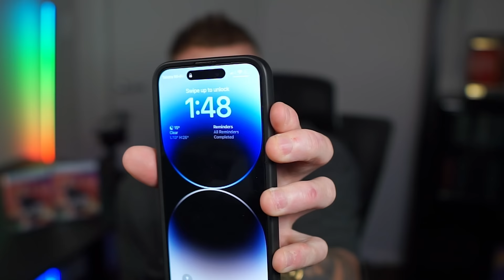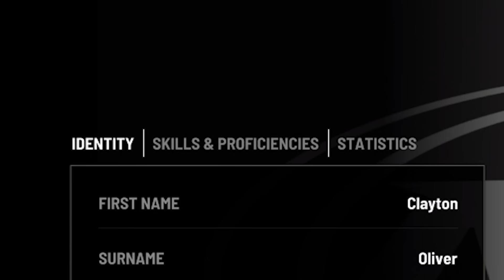MUST WATCH Before You Buy AFL23!! (Official Gameplay)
HERE IT IS EVERYBODY - AFL23, the brand new video game we have all been asking for!!

I finished downloading and installing this game at 1:30am Thursday morning! Hope you enjoy the sleep deprived content! I didn't go to sleep till 5:30.

I am also giving away two free PS5 codes for AFL23, the two best comments win! Good luck x